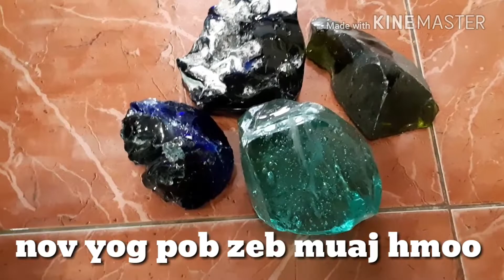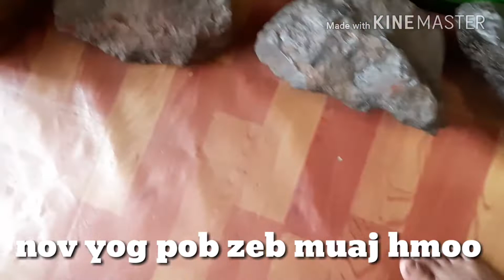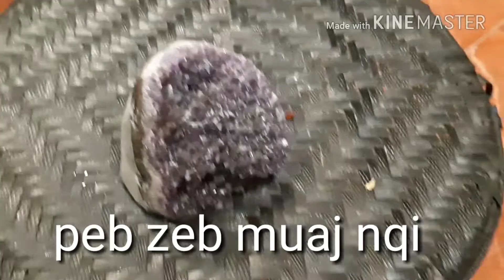Xov xwm tshiab pob zeb 1000 xyoo saib ma nej thiaj paub